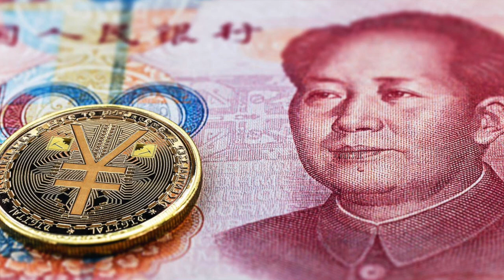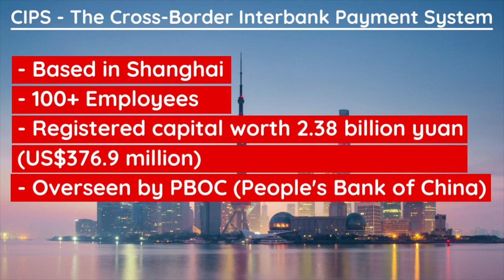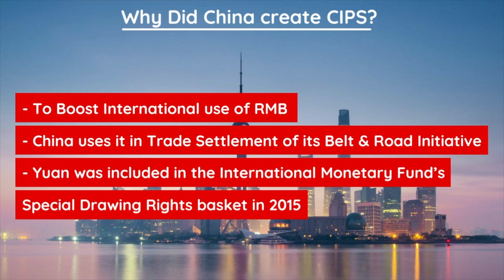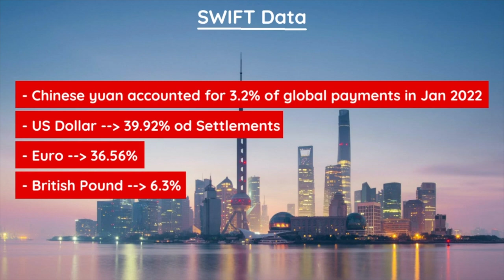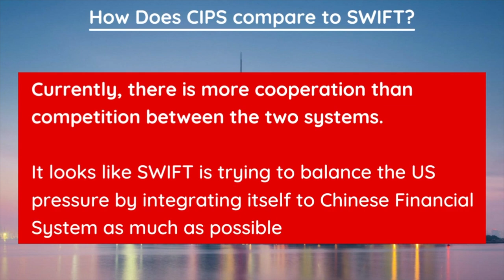What you Need To Know about CIPS - China's SWIFT-killer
What is CIPS? What do we know about China’s Future SWIFT-killer?

If any country wants to avoid the US and European Financial Surveillance, what alternative systems available for them? There are a couple of systems emerging where Central Banks, corporations and other Financial Institutions can use : 1st one is SPFS - Russian alternative to SWIFT and CHIPS which provides messaging, clearing and settlement services for cross border transactions. And another one CIPS - China’s alternative to SWIFT and CHIPS.

01:58 What is CIPS - The Cross-Border Interbank Payment System?
02:29 Who owns the CIPS?
03:09 What was the reason behind the creation of CIPS?
03:46 SWIFT Transaction volume by currencies
04:04 CIPS Transaction Volume
04:20 Which Banks use the CIPS?
05:07 Compare CIPS to SWIFT
05:54 What is the Future of CIPS?